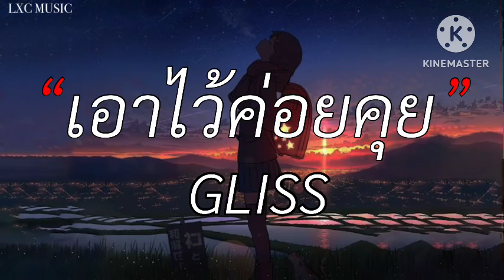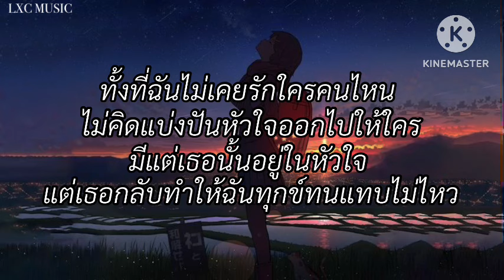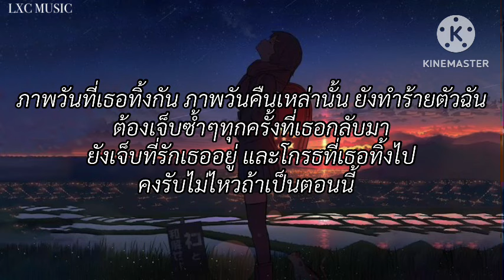เอาไว้ค่อยคุย GLISS (เนื้อเพลง)